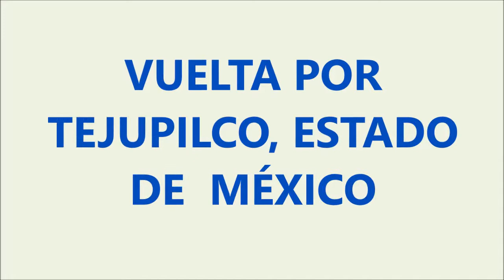AMANECE AMATEPEC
VUELTA POR TEJUPILCO, ESTADO DE MÉXICO